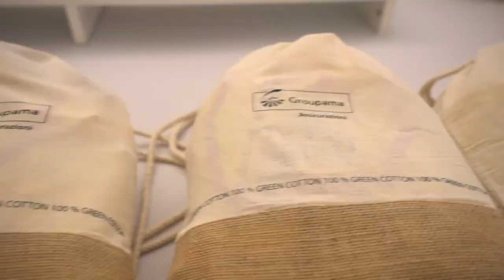Abbonati e Ambassador Zero Wind Show protagonisti assoluti alla Granfondo Laigueglia Lapierre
Luci sul più importante circuito granfondistico nazionale che ha preso il via domenica scorsa a Laigueglia. Abbonati e Ambassador hanno scritto la prima pagina del challenge che può vantare il maggior numero di abbonati.